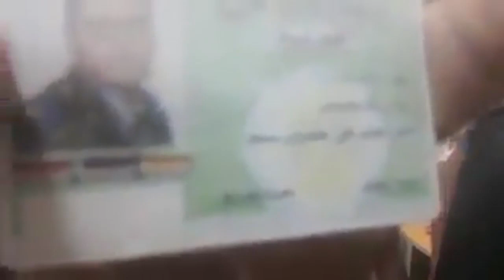مقطع فيديو جديد من داخل مخبأ هشام عشماوي في درنة الليبية